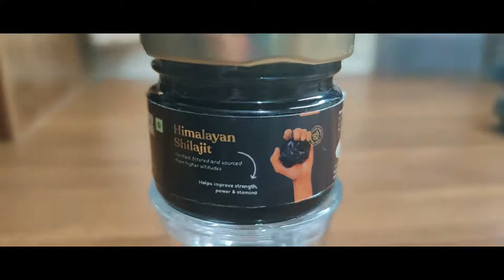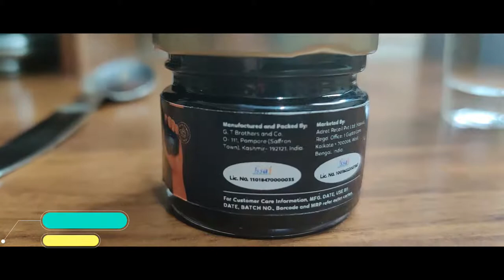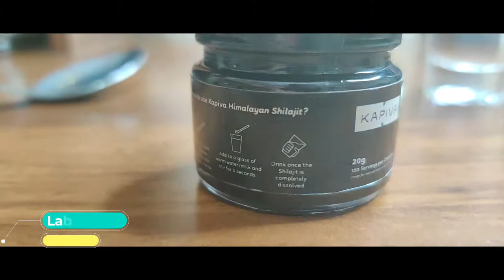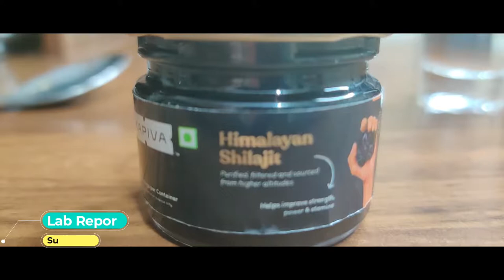Kashmiri Shilajit Lap Report | Kashmir Box | Review and shilajit ke fayde | Benefits for Men